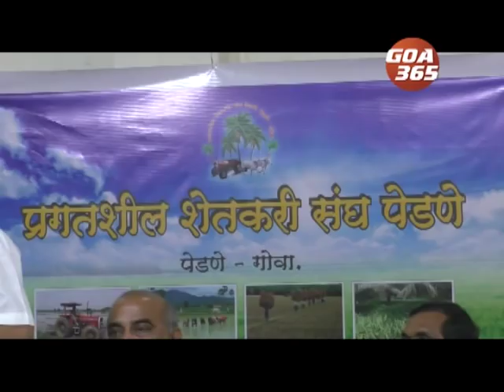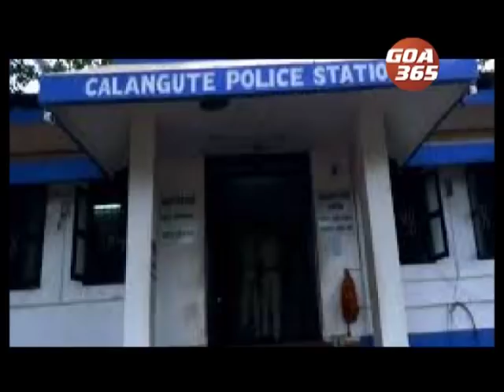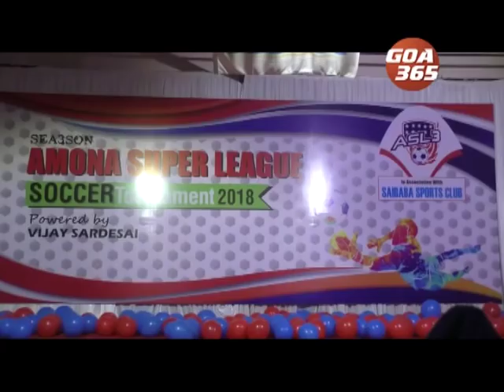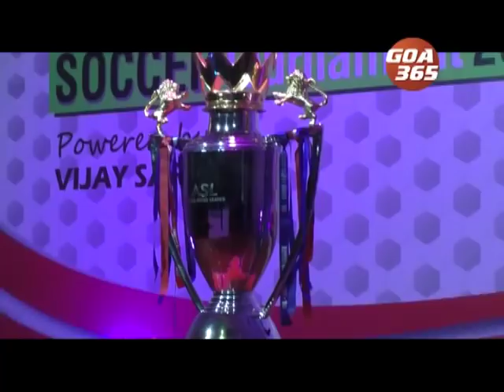GOA365 29thJuly 2018 ENGLISH NEWS BULLETIN